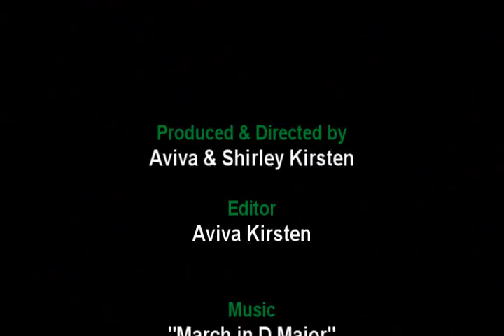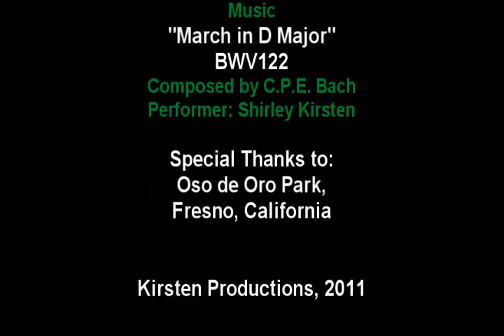Bach to Nature, Part 2: The Avian Shuffle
Filmed at Oso De Oro Park in Fresno, California